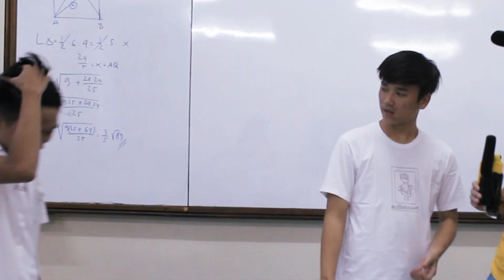[MISSION] THE MILLENNIALS Ep. 5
Attention! Millenium is super thrilled to bring you something special;
Starting our year with THE MILLENNIALS and
we’re going to have a blast! So, DARE TO BEGIN!

See you on the next episodes!

Host:
Febri Dansen
Timothy Henry

Crew:
Audrey Clarissa
Jessica Damayanti
Grettivia Gotama
Margaretha Devina
Rizky Marshall